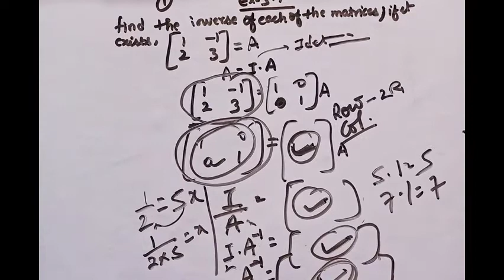Chapter 3 Matrices Exercise 3.4 ( Q1 Q2 ) class 12 Maths || NCERT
Chapter 3 Matrices Exercise 3.1 (Q1 to Q5) class 12 Maths
DARBHANGA BIHAR
Most Important Topics JEE Mains 2021 / 2022 | Maths Physics Chem Chapter in Mathematics to Score 40+

10 GPA IN B.TECH :-

VIT APPRECIATED ME|Secret Revealed |Pros&Cons|12th&B.Tech|Motivation |VITEEE 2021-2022|ManoharMantra|